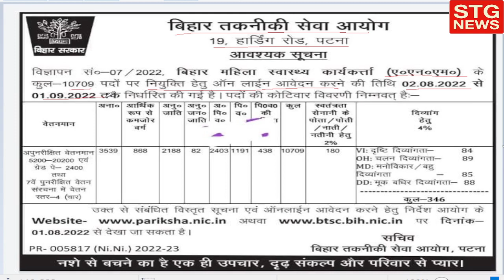BTSC द्वारा ANM 10709 की नियमित बहाली || ANM मैं खुशखबरी की लहर || ANM NEW UPDATE 2022| ANM NEWS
ANM NEWS 2022
ANM NEWS TODAY BIHAR
BTSC ANM NEWS UPDATE TODAY